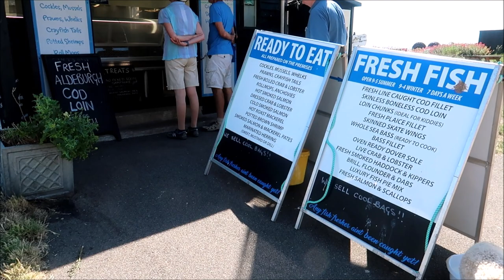MOTORHOME DAY TRIP TO ALDEBURGH & THORPENESS | Ep248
We take a mid summer drive to Aldeburgh and park in Thorpe Road Car Park. After viewing The Scallop sculpture on the beach we walk into Aldeburgh before pausing for lunch. An afternoon stroll to Thorpeness allows a nice look at the Meare (lake) and gaze and the birds and swans.